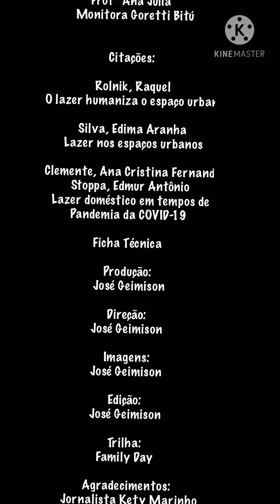Lazer é viver - como estamos praticando o lazer nesta pandemia?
A prática do lazer durante a pandemia da COVID-19